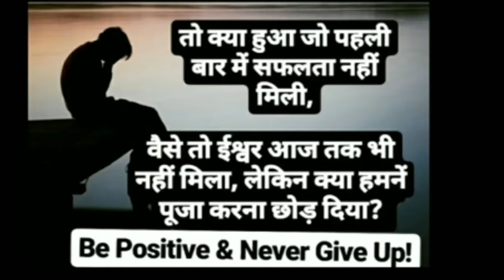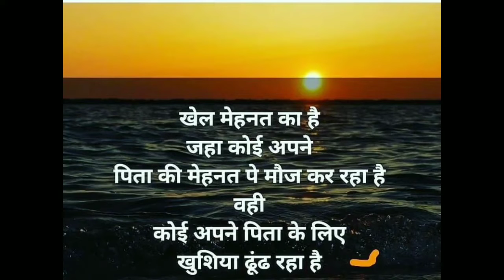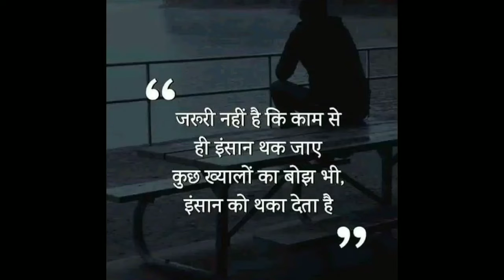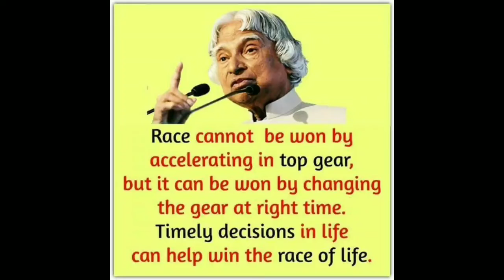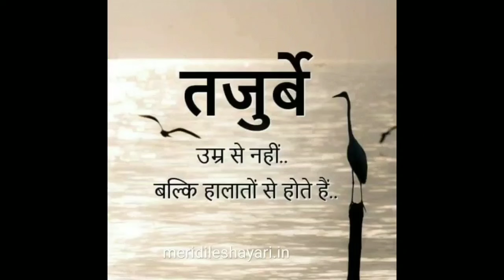NEW Motivational Video 2020. WON'T GIVE UP - Best Motivational Video